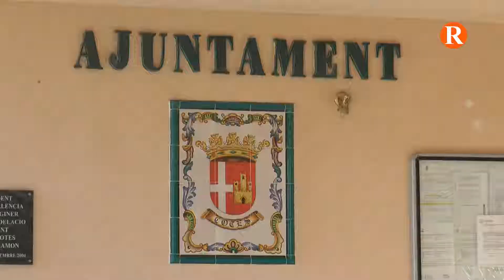Cotes inverteix 77.000 Euros en un centre per a joves